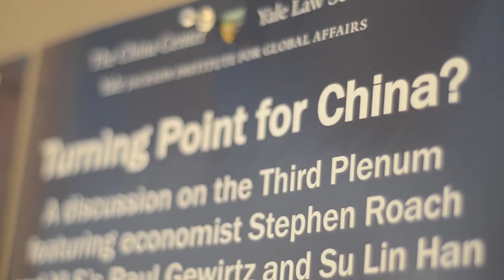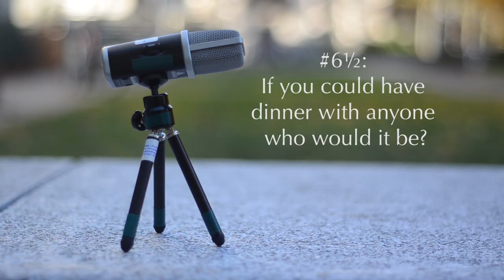6Ques - Stephen Roach, Former Chief Economist at Morgan Stanley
While currently a senior fellow at the Jackson Institute for Global Affairs, and a senior lecturer at Yale University, Stephen S. Roach also worked on the research staff of the Federal Reserve Board in Washington, D.C. .

Your inquisitions, interrogations and wildest curiosities will be handed to the man who was once the chairman of Morgan Stanley Asia and also chief economist at the investment bank.

Roach graduated from the University of Wisconsin—Madison with a Bachelor's degree in economics and continued to pursue a Ph.D in economics from New York University.

A savvy economist, Stephen Roach has been featured in various publications and you may have seen him on various television programs including Bloomberg and CNBC.